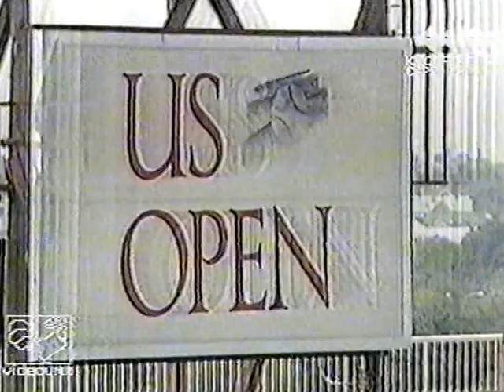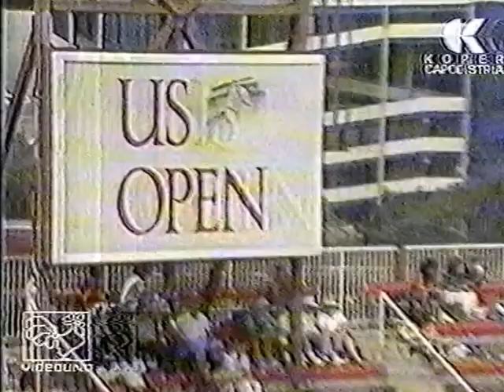Mats Wilander vs. Darren Cahill US Open 1988 semifinal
Mats Wilander beats Serve-and-Volleyer Darren Cahill in straight sets on his way to his second US Open final.